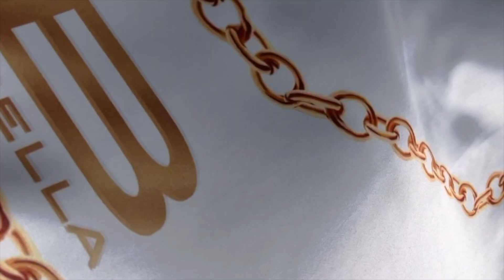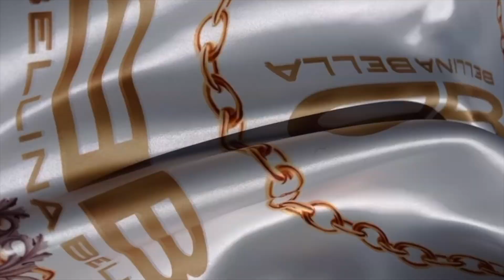"ATHENS" Bikini and Pareo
Our "ATHENS" Bikini and Pareo! Featuring Founder, Designer and Creator of BELLINA BELLA, Tamara Gee.